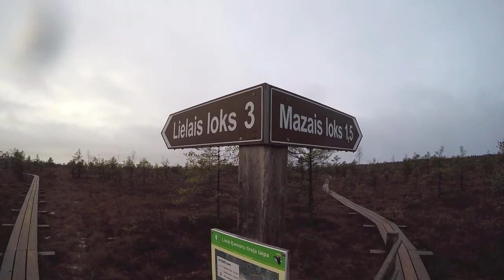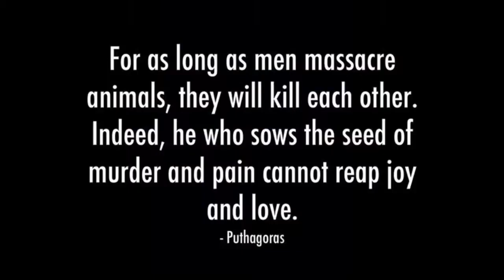Wetlands & Climate Change | Ķemeri National Park